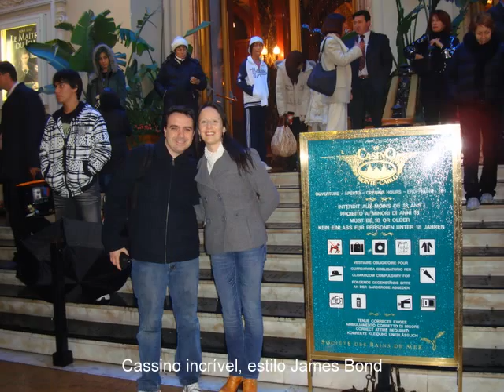Fotos Europa Internet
Luba e Lica na Europa, passando por Espanha, França, Itália e Suíça. Madrid, Barcelona, Monaco, Montecarlo, Nice, Pisa, Roma, Assis, Padova, Veneza, Milão, Genebra, Anemasse e Paris.